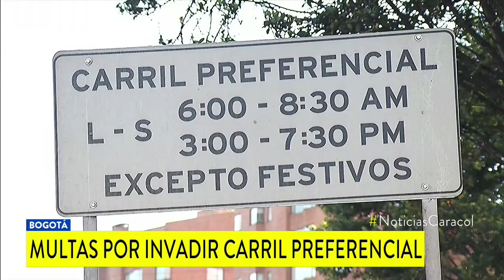Ya están multando a conductores que invadan carril del SITP en avenida Boyacá | Noticias Caracol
La sanción económica y la inmovilización del carro empezó a aplicarse en el tramo que va de la calle 134 a la calle 80. Medida se extenderá a cuatro puntos más.